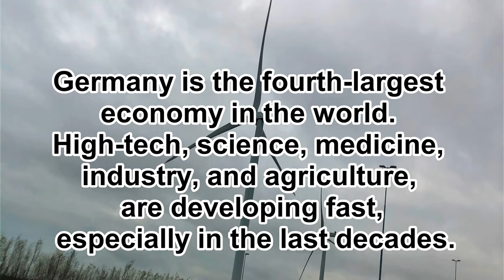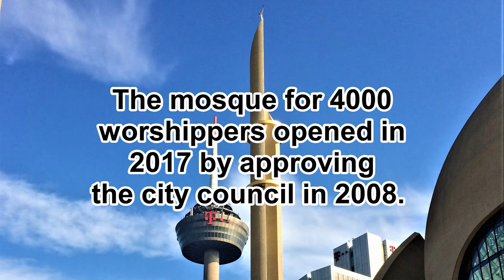Germany. Cologne Central Mosque. World travel # 6.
Cologne Central Mosque is one of the modern and beautiful mosques in the world. Unique design and convenience for worshippers are the main attributes of this house.
This video is one of the "World travel" series of educational videos. Go to other videos to get more information.